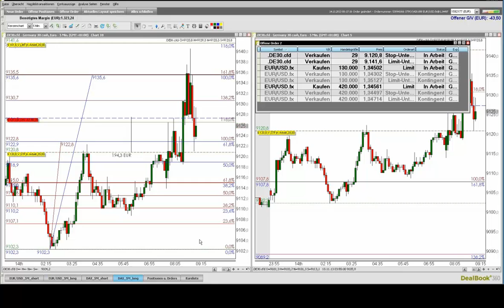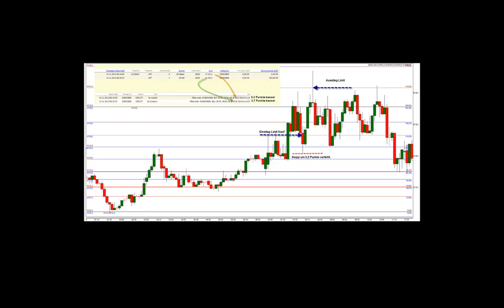DAX-Trade vom 14.11.2013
Beispiel eines Livetrades aus unserer Trader-Ausbildung. SL wird mit etwas Glück um 0,1 Punkte verpasst und Trade läuft noch ins Ziel. Auswirkung einer positiven Slippage wird gezeigt.